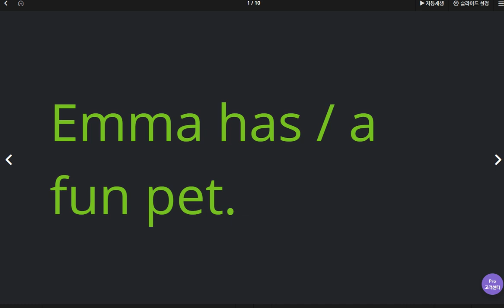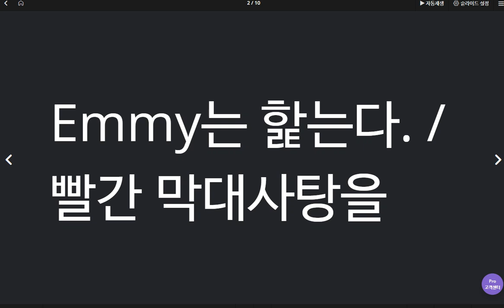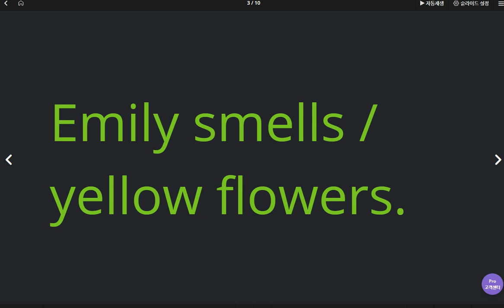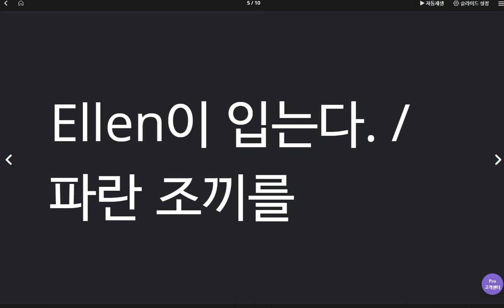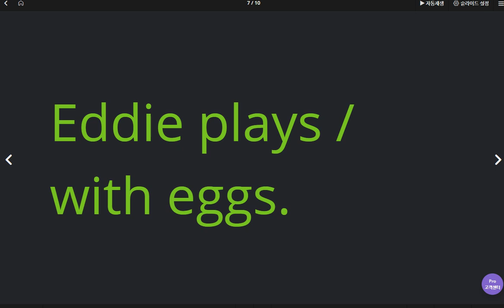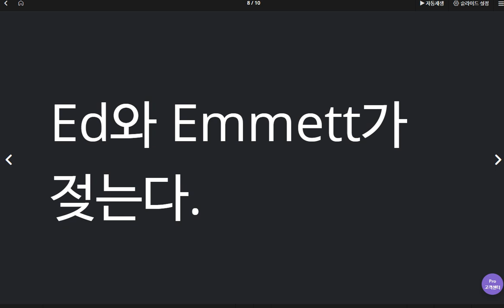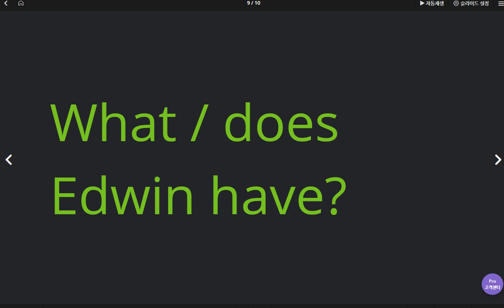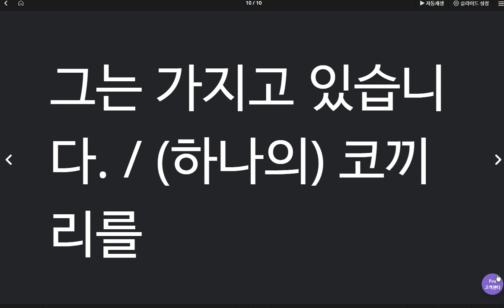권성모 2020 04 27